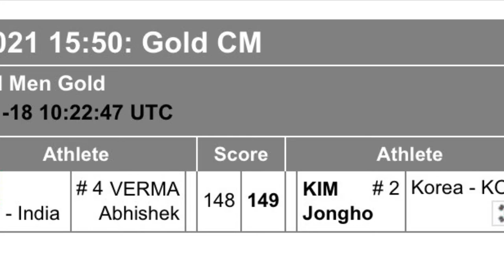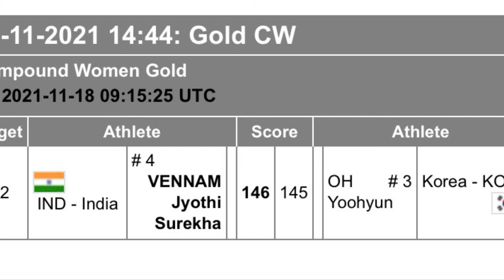Day 5 FULL INDIA’s result 22nd Asian archery championships 2021 l 1 Gold & 2 silver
Jyoti surekha vennam won gold